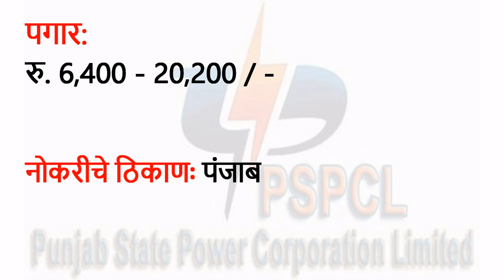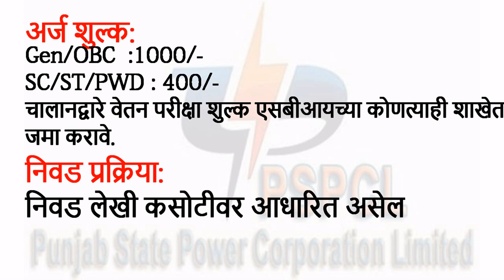PSPCL असिस्टंट लाइनमॅन पदांसाठी भरतीची जाहिरात प्रसिद्ध 3500 असिस्टंट लाइनमॅन भरती PSPCL Recruitment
PSPCL (पंजाब राज्य पॉवर कॉर्पोरेशन लिमिटेड) असिस्टंट लाइनमॅन रिक्त जागा 2019 - PSPCL 3500 असिस्टंट लाइनमॅन (एएलएम) रिक्त
PSPCL असिस्टंट लाइनमॅन रिक्तता 2019
PSPCLने PSPCL एएलएम नोकरी उघडण्यास इच्छुक असलेल्या आयटीआय पास उमेदवारांकडून 3500 असिस्टंट लाइनमॅन रिक्त 2019 च्या जागांसाठी अर्ज मागविला आहे. PSPCL असिस्टंट लाइनमॅन पात्रता, पात्रता निकष आणि PSPCL एएलएम रिक्तता कशी लागू करावी यासाठी या लेखाचे अनुसरण करा.

PSPCL भर्ती 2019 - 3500 असिस्टंट लाइनमॅन रिक्त

पोस्ट नाव: असिस्टंट लाइनमॅन

रिक्त जागा: 3,500

वेतन स्केल: रु. 6,400 - 20,200 / -

पात्रता: आयटीआय

वय मर्यादा: 18 ते 37 वर्षे

नोकरीचे ठिकाणः पंजाब

अर्ज फी:
Gen/OBC  :1000/-
SC/ST/PWD : 400/-
चालानद्वारे वेतन परीक्षा शुल्क एसबीआयच्या कोणत्याही शाखेत जमा करावे.

निवड प्रक्रिया: निवड लेखी कसोटीवर आधारित असेल.